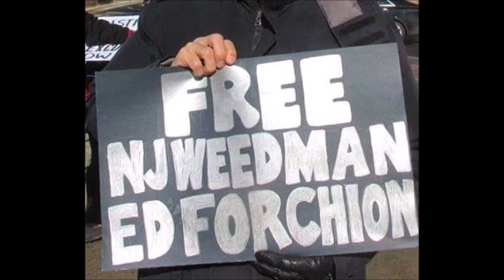Voices Of Cannabis Podcast: NJ Weedman Shares Plan To Protest Cannabis Legislation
NJ Weedman, Ed Forchion, was incarcerated over the last 16 months in Mercer County Correctional Facility. Some people may call him a political prisoner. Others may call him a revolutionary. Vice News recently dubbed him the Hero America Needs. But, one thing is certain – he is definitely one of the most infamous of medical and recreational cannabis advocates in New Jersey.

Back in 2016, his Liberty Bell Temple was raided by police. They confiscated various controlled substances from the temple and surrounding property and the weed-mobile, was also confiscated and impounded.

There was a confidential informant involved in that raid, so NJ Weedman found out who that was, put that information out publicly, and then he was arrested for witness tampering, which he of course fought, but ultimately he was locked up.

Now that NJ Weedman is free, he’s been back in action protesting, being an advocate, running his Liberty Bell, serving food at his “Weedman’s Joint” and hosting events.

During a recent political stunt, Ed set up at the NJ Statehouse and sold cannabis plants, weed in jars, and smoked pot, just a few weeks ago.

Forchion recently ran for New Jersey General Assembly, getting of the vote.

Although his tactics may be inappropriate to some, others would argue that scenarios such as those as what he has orchestrated, have helped change the social climate on the issues of cannabis and incarceration.

In this episode, we speak with Ed “NJ Weedman” Forchion and hear what he has to say about upcoming cannabis legalization, his plans to protest, and his thoughts on ‘Cannabaggers’, the rich corporations muscling their way to takeover the industry at the expense of the little guys – the people.

If you want to learn more about NJ Weedman